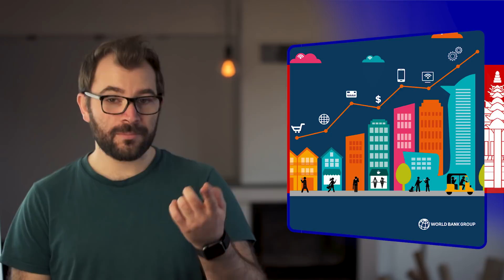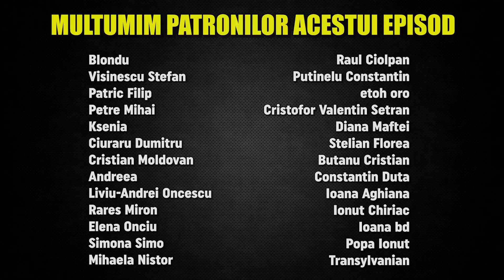Cambodgia Și Frumusețile Ei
Cambodgia este una din tarile surprinzatoare din listele prezentate, sper sa ajung in vizita candva

Pentru Contact